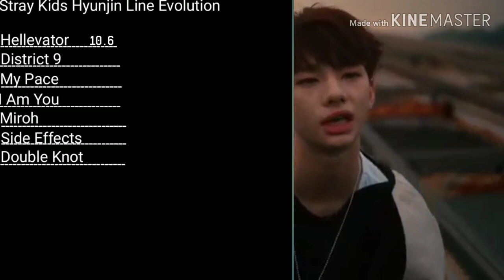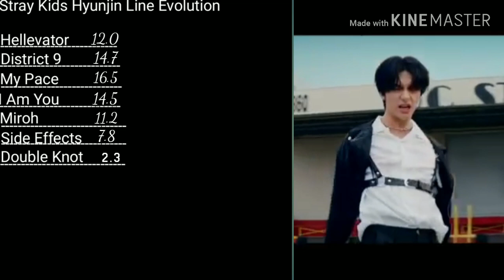Stray Kids Hyunjin Line Evolution